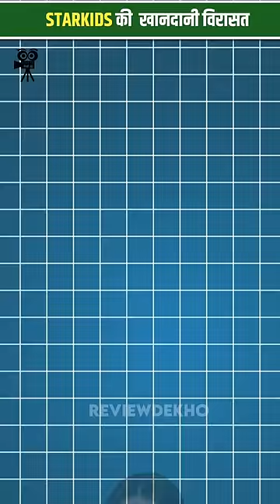Starkids ki khanadani Virasat by Reviewदेखो